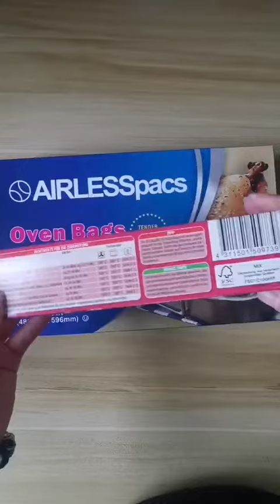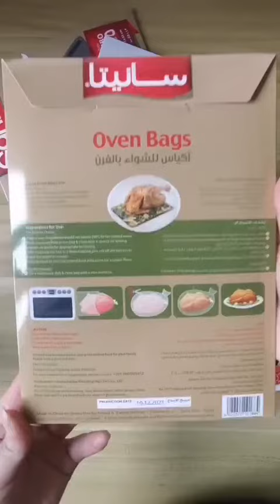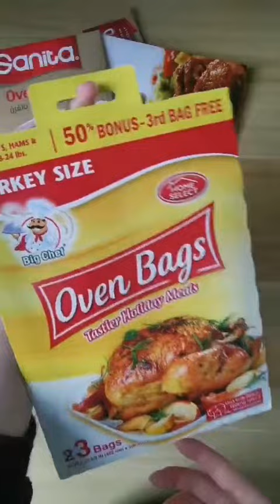Oven Bag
Oven bags can be used in ovens and microwaves. Food (meat, vegetables, marinade seasonings, etc.) is packed into bags, tied with cable ties, and placed on a plate in the oven for cooking, the baked food is tender and juicy, and with this oven bag as a helper, People who are not good at cooking can also make delicious meals.